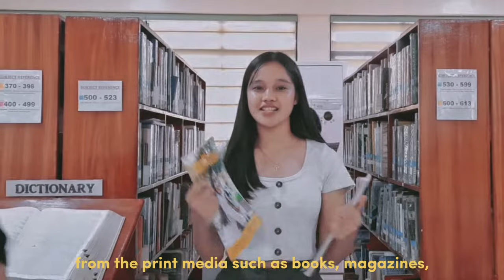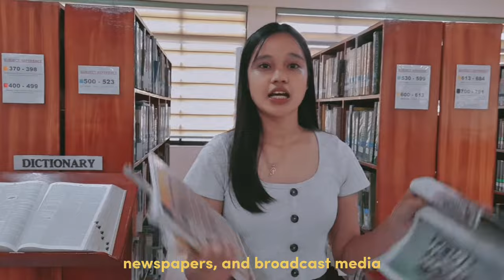Media Information Literacy - CAMPAIGN VIDEO